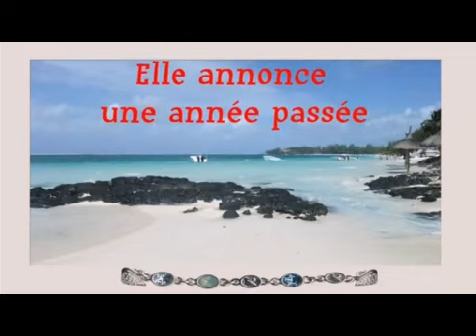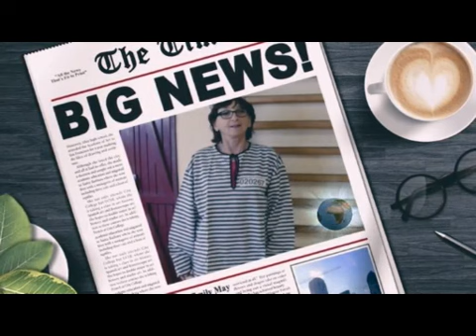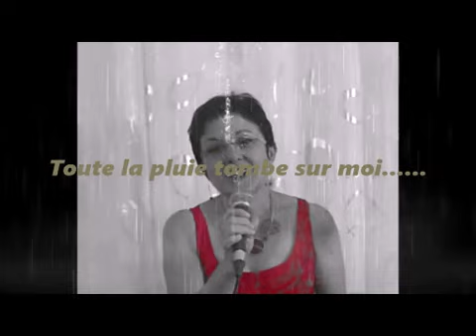Bernard Le Film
Joyeux anniversaire Bernard !!!
Vidéo Capsongs 75